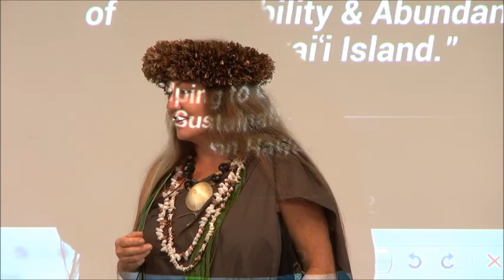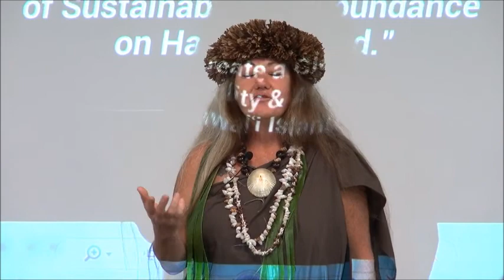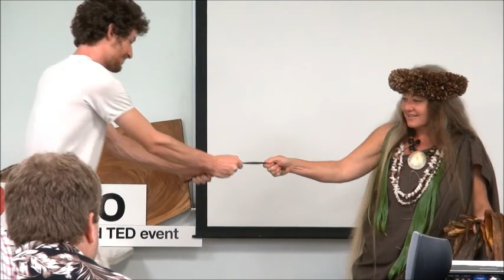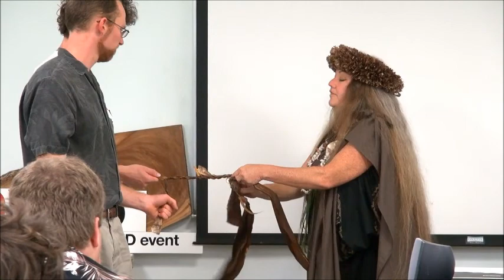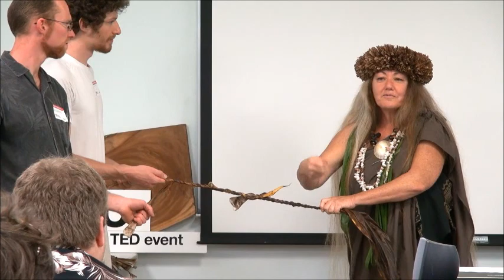TEDxHilo Kumu Leilehua Yuen Visioning the Future through the Eyes of the Past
Almost 20 years ago, Leilehua Yuen coined the term "edutainer" for her work. An artist, kumu hula, musician, author, and poet, she considers the diverse fields all ways to entertain and educate. Reared by her grandparents, she carries a deep appreciation for the lessons and values of her kūpuna, her ancestors, and shares them with her audiences and students.

In this TEDxHilo Talk, officially titled, "Visioning the Future through the Eyes of the Past - One Traditional Hawaiian perspective on sustainability and abundance" Kumu Leilehua Yuen performs our opening pule. She shares an ancient Hawaiian culture of sustainability and abundance prior to contact with with the "civilized" world.

This is a must-see video for anyone interested in learning more about the kapu system, conservation, sharing and working together through lokahi and aloha.

About TEDxHilo
Hawaiʻi Island has a wealth of knowledge. Our rich Hawaiian culture blankets our remote living laboratory in aloha and we live in natural resource abundance. Our ancient history of navigators, farmers and cultural art is unique to our planet. Our diversity and pioneering spirit transcend Earth's normal evolutionary path. We move forward with lokahi and aloha in an effort to help create a global model of sustainability and abundance.

TEDxHilo 2012 theme:
"Helping to Create a Global Model of Sustainability and Abundance on Hawaiʻi Island."